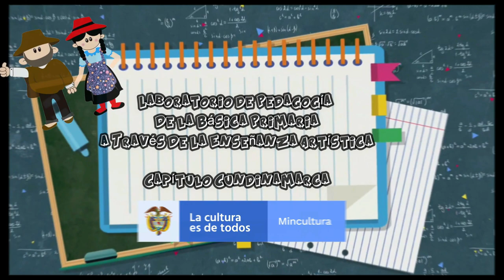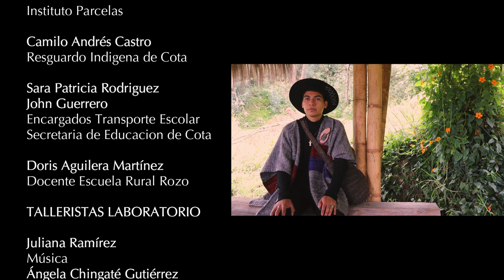LA LEY DEL ORIGEN MUISCA Escuela Rozo, Cota Cundinamarca.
Los niños de grado 3º de la Escuela Rural Rozo, de Cota Cundinamarca, nos cuentan algunas costumbres y creencias de los Muiscas, entre estas la de La Ley del Origen.

Proyecto apoyado por el Ministerio de Cultura Nacional.
Produccion:
Fundacion CVX
El Parche Cundinamarca
Edison Beltrán Sarmiento